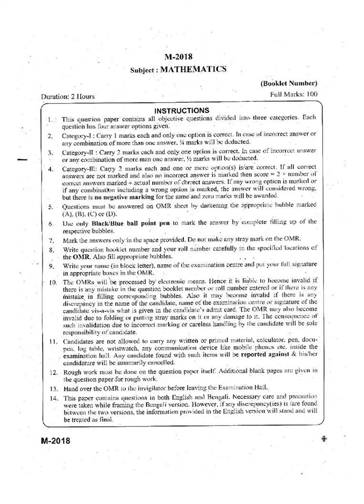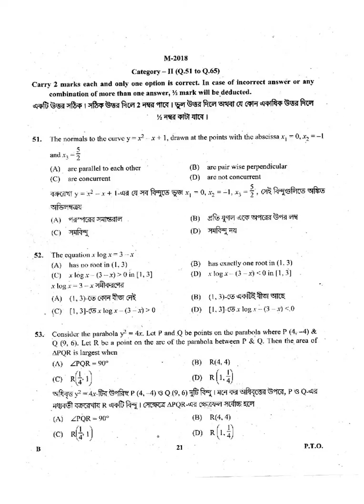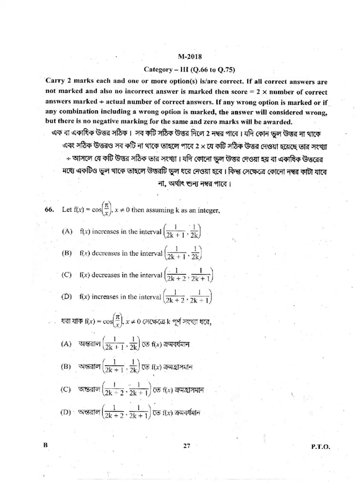wbjee 2018 question paper ,mathematics